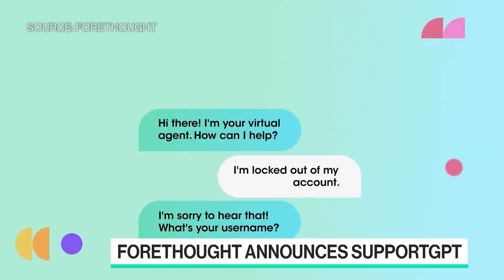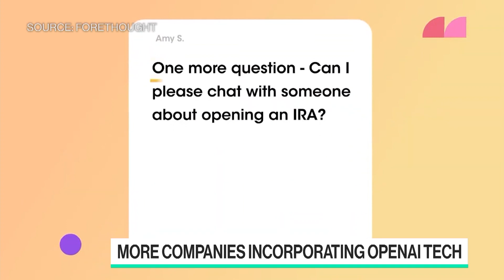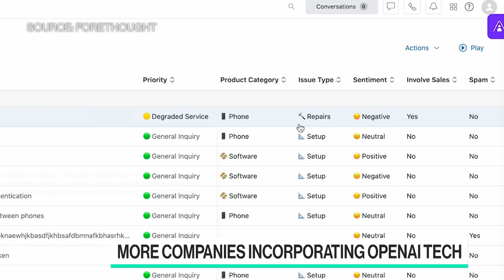More and More Companies Incorporate OpenAI Technology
Forethought CEO Deon Nicholas joins Ed Ludlow and Caroline Hyde to discuss its launch of SupportGPT, a generative AI platform for customer support.